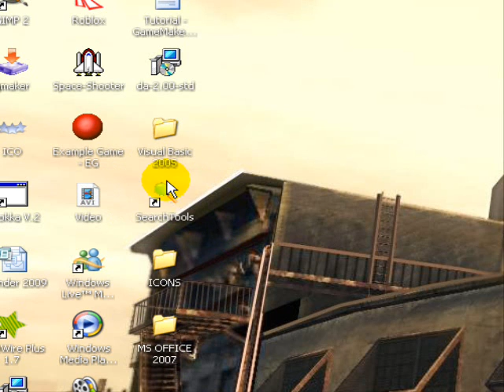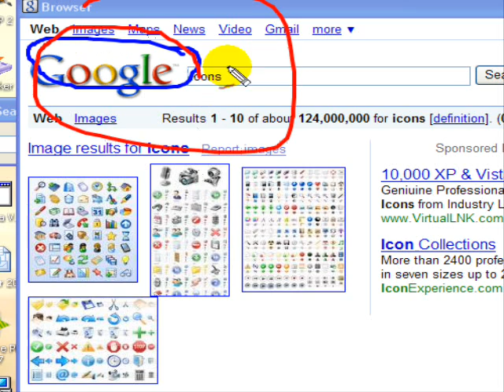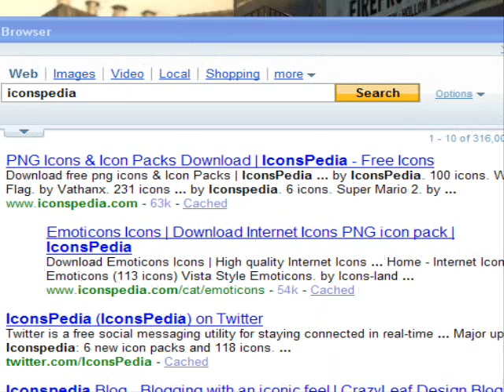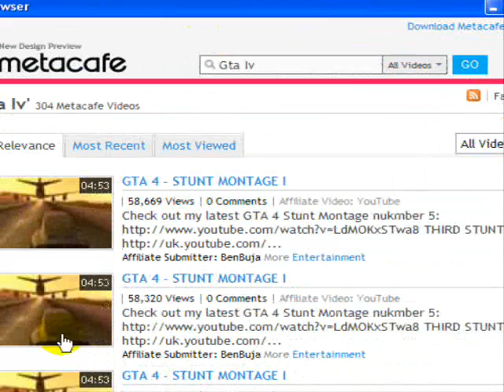SearchTools V1.0 - Application Review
I have made a Search application.
You can find:
- Videos on Metacafe
- Webpages on Google
- Webpages on Yahoo

It is version 1, in the second I will make it all a little bit nicer. In the third version there are coming more functions.

Song: Big Ali ft. Dollarman - Hit the floor